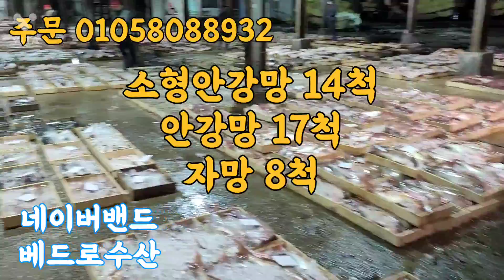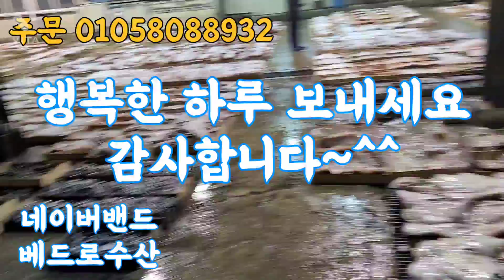2022.5.3 물때 9물 목포수협 경매현황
🔴2022년 5월 3일 화요일  물 때는 9물 입니다

♦️소형 안강망 14척 1690상자

♦️자망  8척 잡어 696상자  병어 14상자

깡다리 아귀 참돔 농어 갑오징어 민어등..